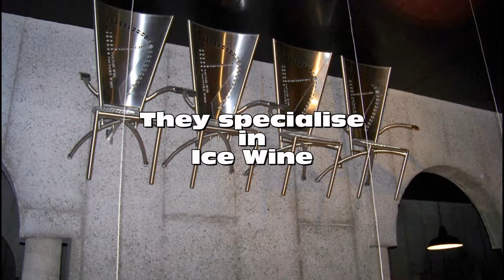Niagara area Vinyards and Falls